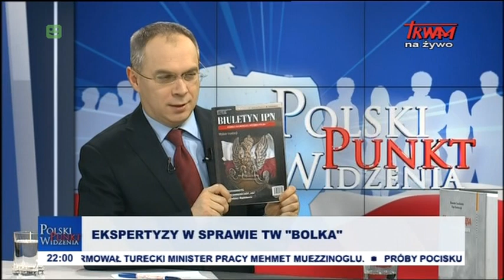Polski punkt widzenia 31.01.2017